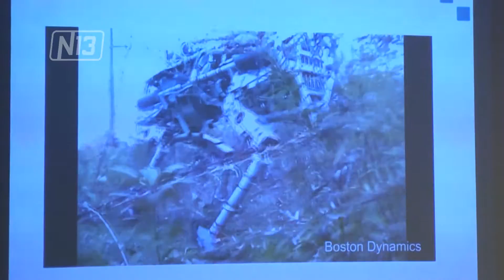CLASE MAGISTRAL SOBRE ROBÓTICA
El investigador español y directivo de la Universidad Politécnica de Cataluña, Raúl Suárez Feijóo, brindó una clase magistral en la ULP, sobre diferentes aspectos de la robótica. De la actividad participaron alumnos del nivel secundario.